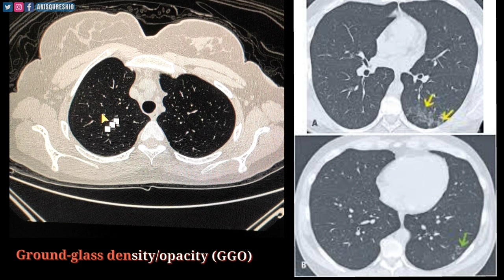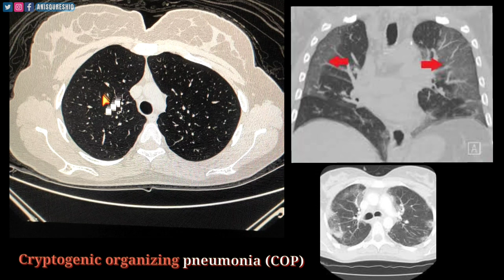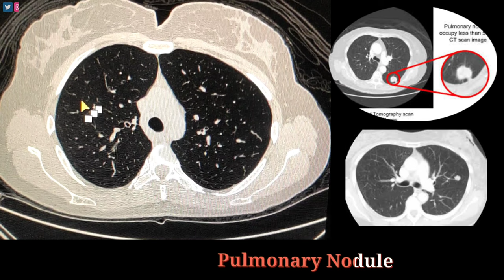Pathologies of HRCT Chest | By Anis Qureshi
Pathologies of HRCT Chest is very important topic for diagnosis.

I have covered basic pathologies of chest. i will upload videos regarding all procedures with more detailed anatomy and Pathologies .

You can watch my previous videos regarding ct scan and other basic topics.

CT scan procedures

I have covered almost everything regarding anatomy and Pathologie's of pns

for any question and suggestion you can txt me on instagram inbox.